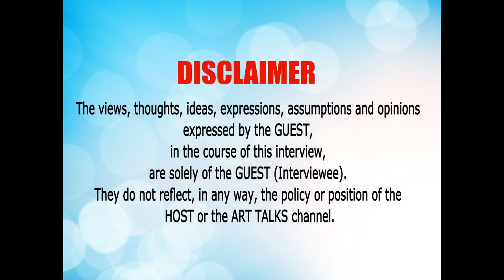Lockdown Art Series With Shirish Desai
Shirish Dessai is a noted cinematographer.
He graduated in Painting from the Goa College of Art, Goa and moved to Mumbai to pursue his passion – Photography and Cinematography.
He has worked with the Icons in the Film Industry such as Govind Nihalani, Shyam Benegal and V. K. Murthy.
Coming out with rich experience, he has been an independent filmmaker for several years now.
Besides this, he teaches Filmmaking and lives between Mumbai, Pune and Goa.

Timeline of questions:
02.15 Getting into Mumbai film world.
32.20  Experience and association with V K Murthy